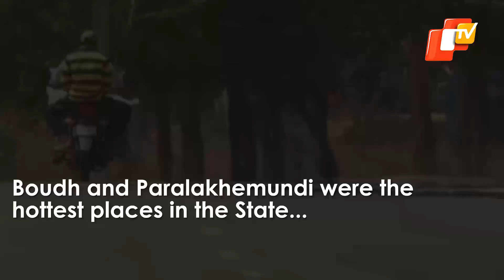Weather: IMD On Heat Wave Conditions In Odisha | OTV News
Heat wave is likely to intensify in the coming days in Odisha. The India Meteorological Department expects maximum temperature to rise gradually by 3-5 degrees Celsius in several parts of the state.